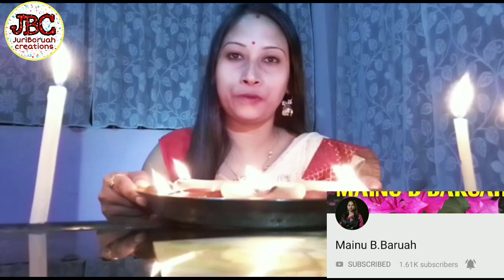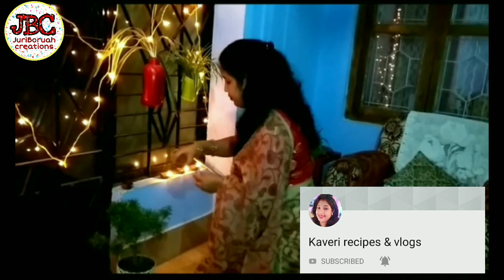Happy Diwali 2020/১২গৰাকী ইউটিউৱাৰ আজি মোৰ চেনেলত কিয় আহিল/ধন্যবাদ তেওঁলোকক/দীপাৱলীৰ শুভেচ্ছাৰে/